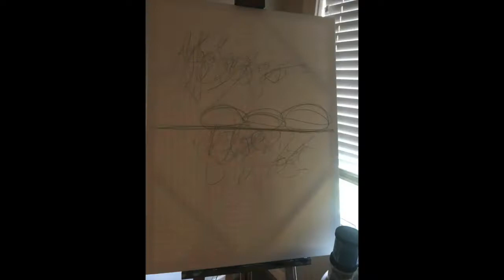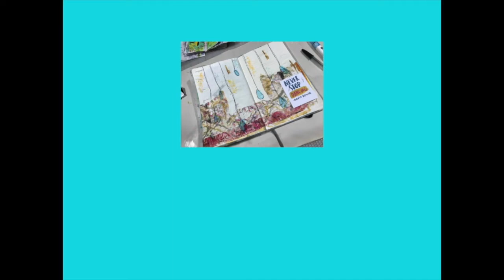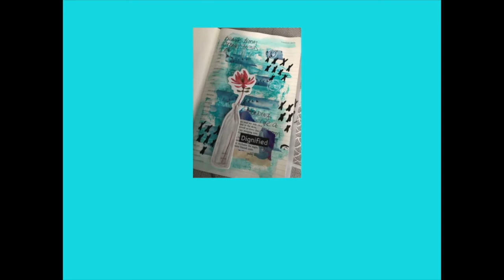Vlog 8-11-19 To 8-17-19